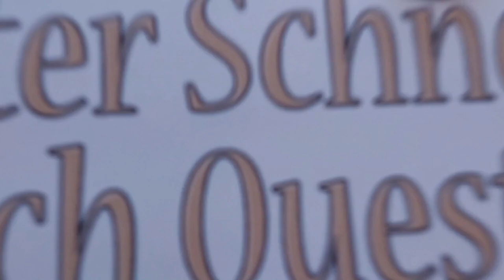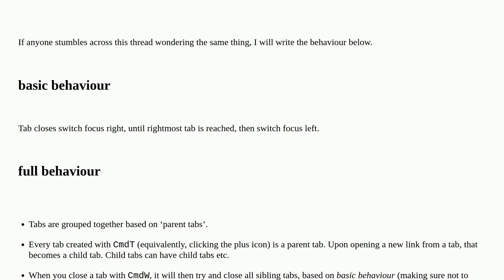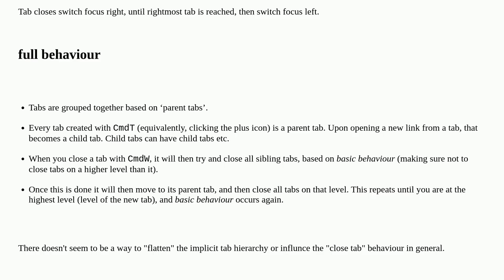Apple: Cmd + W on safari inconsistent?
Cmd + W on safari inconsistent?

A special thanks goes out to the community

  mac shortcut safari tabs keyboard